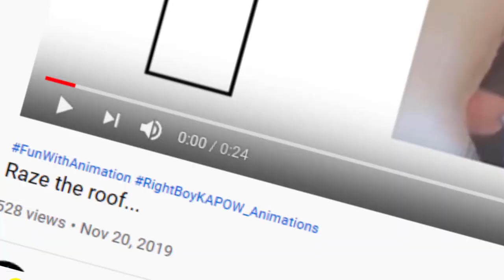My first Fun With Animation video to reach 500 views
I didn't know what else to do in this video, except to say: THANK YOU!!!